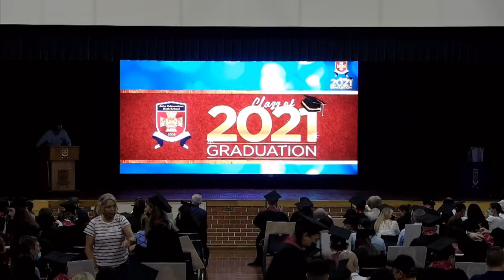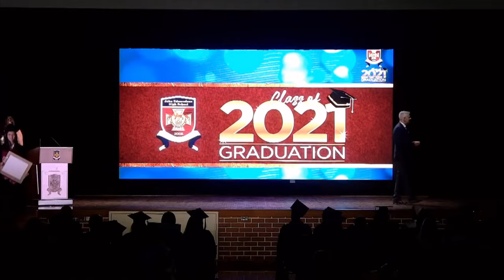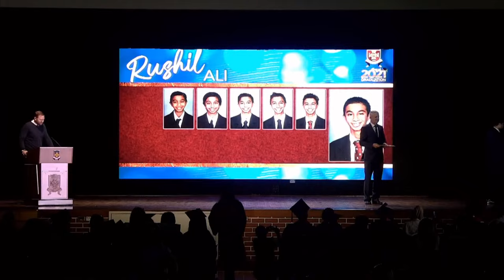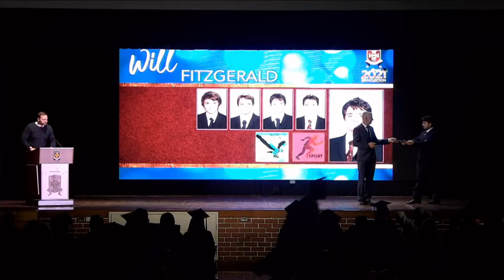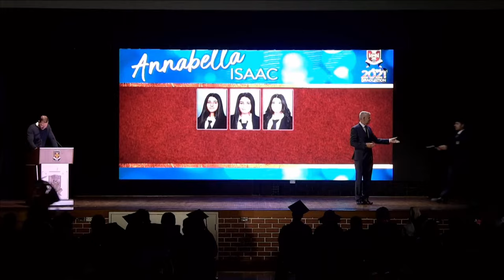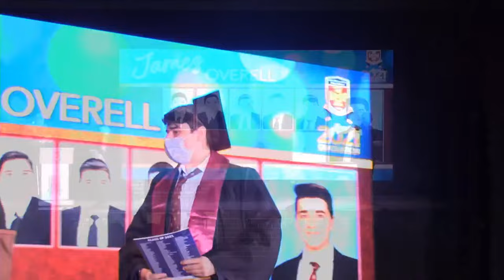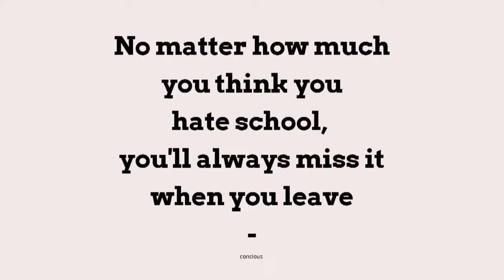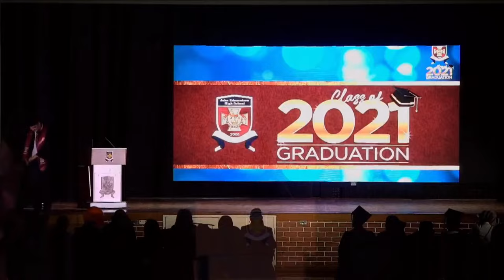JEHS Year 12 Graduation 2021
A live stream for JEHS Year 12 family and friends.